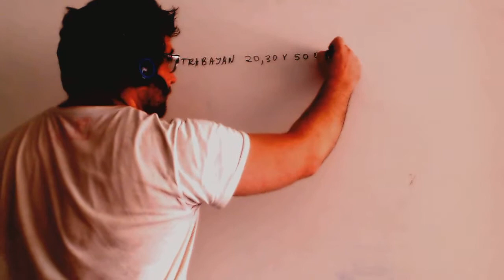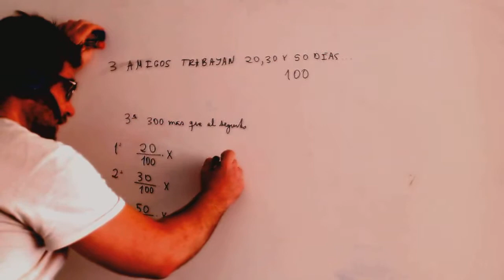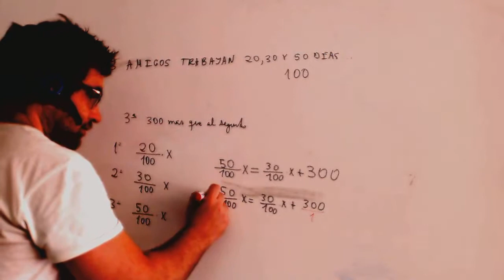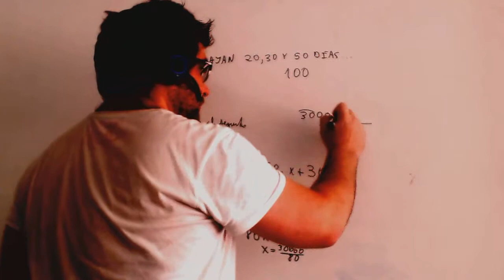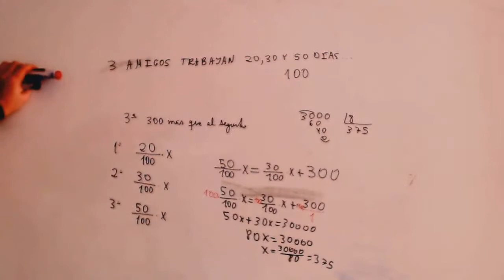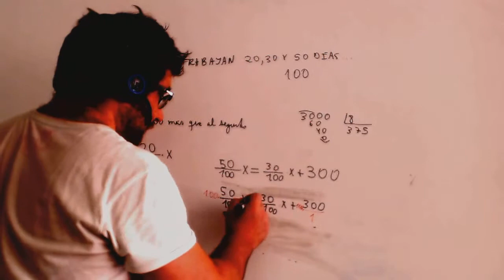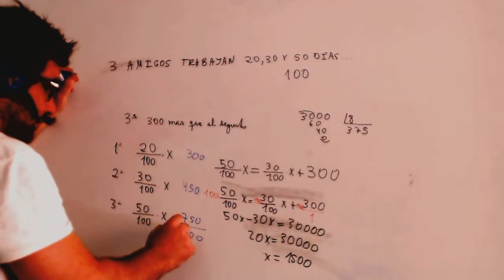Reparto proporcional Matematicas 3º ESO Academia Usero Estepona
Reparto proporcional Matematicas 3º ESO